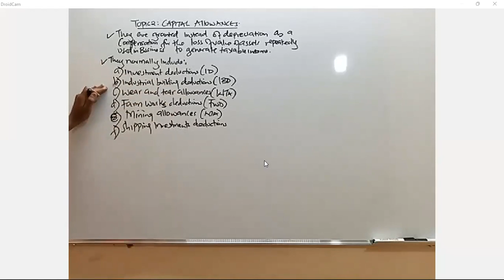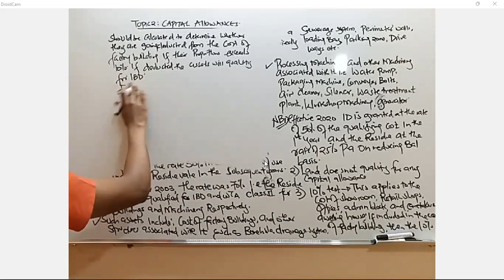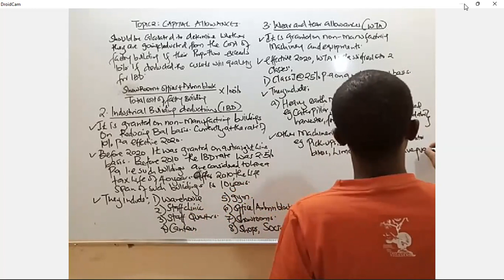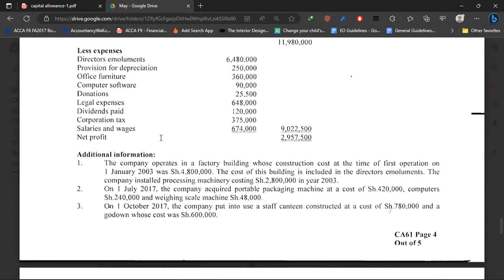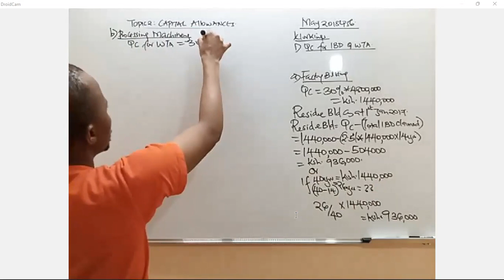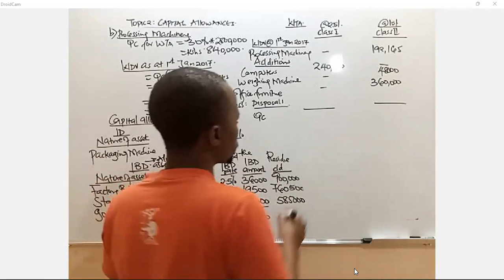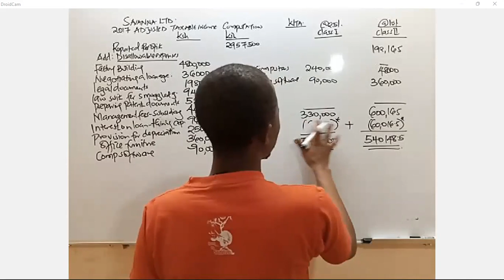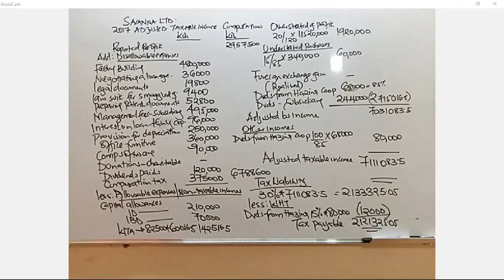capital allowances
ADVANCED TAXATION